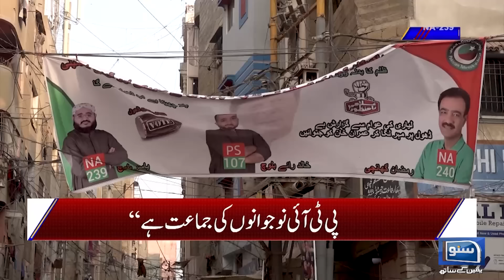Election Survey, Karachi Ky Awam Kis Ky Sath? | Suno Habib Akram kay Sath | EP 274 | 30 Jan 2024